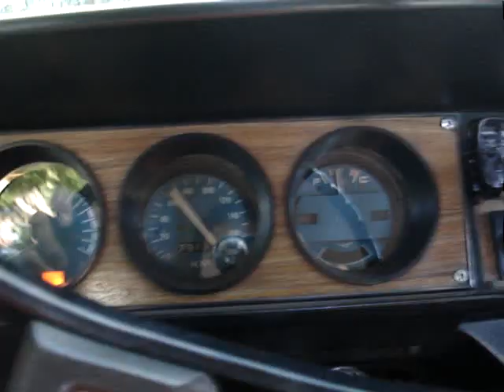Dodge 1500, modelo 1976... en venta!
Año:1976
Dirección:Mecánica
Kilometraje:76000Km
Caja de cambios: Manual
Condición: Usado
Color:Amarillo
Segmento:Sedan 4
PN° de puertas:4
Combustible:Nafta
Ubicación:Gran Buenos Aires, Almirante Brown
Confort:
Asiento trasero rebatible
Tapizado de Semicuero
Seguridad:Frenos de disco delanteros, matafuego y balizas
Color Amarillo
Techo Duro